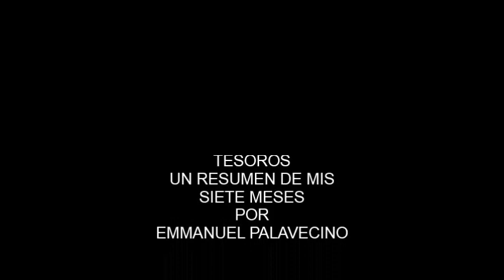"Tesoro, un resumen de mis siete meses" por Emmanuel Palavecino - Otros Modos de Exponernos #3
"Tesoro, un resumen de mis siete meses" por Emmanuel Palavecino

"Mirar al pasado es lo único que tenemos en un contexto en el que el futuro es muy desolador. Un pasado de tiempos difusos y aleatorios. Recuerdos filtrados y organizados de una manera muy graciosa. Recortes y detalles aleatorios de esos recuerdos se vuelven presente. ¿Qué elegimos recordar de esos momentos? ¿Por qué recordamos el color de esa remera?"

Proximidades Expositivas, desde su ciclo de microresidencias en danzas, se abrió todos estos años como espacio íntimo a compartirse. Abrazó la cercanía como potencia. Ahora la invitación es a acercarnos y nutrirnos desde otras casas. Contagiar otras intimidades, exponernos cómo acto de comunicación y tejido de redes e imaginarios.

Bajo la curaduría de Federice Moreno Vieyra, invitamos a 5 artistas de las danzas a exponer desde la intimidad, abriendo, resignificando y ficcionando los espacios cotidianos que habitan.